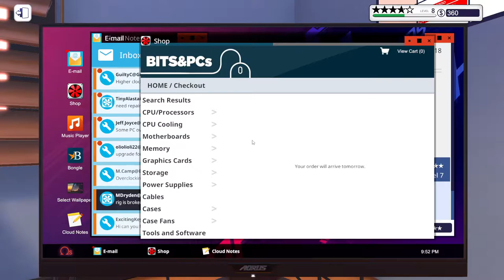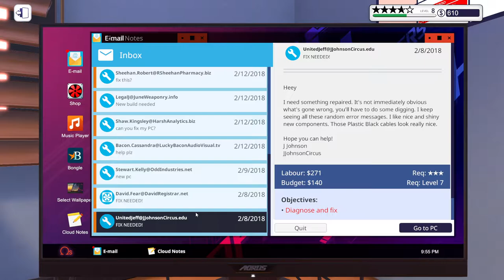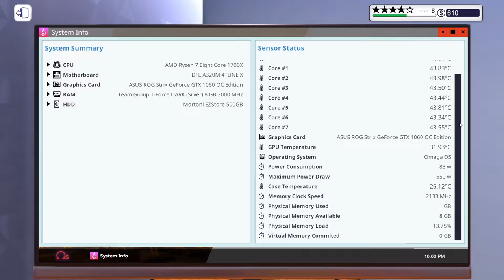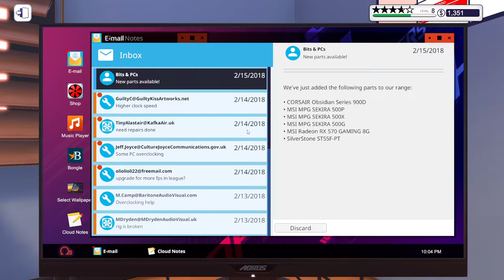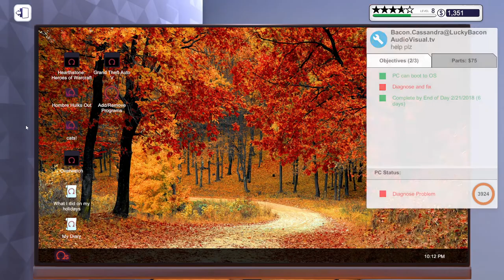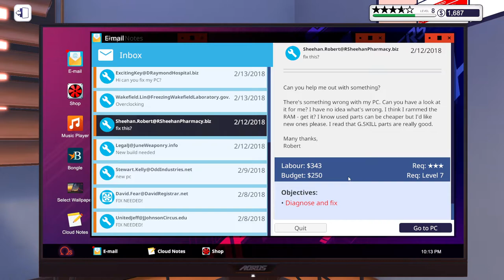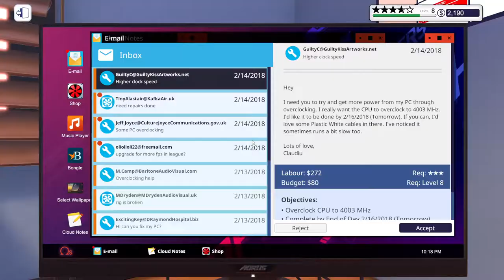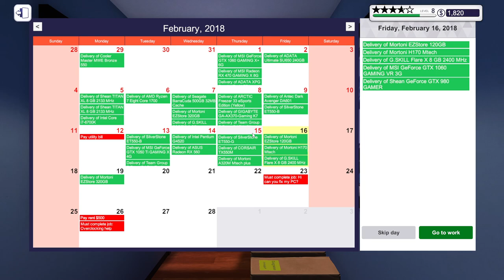Too Many Graphic Cards! | Ep. 27 | PC Building Simulator, Let’s Play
Join me in PC Building Simulator. Starting from humble beginnings, setting a goal to be the best Builder ever!

Build and grow your very own computer repair enterprise as you learn to diagnose, fix and build PCs. With real-world licensed components and comprehensive hardware and software simulation, you can plan and bring your ultimate PC to life.

THE ULTIMATE PC BUILDING SIMULATION HAS ARRIVED
Build your very own PC empire, from simple diagnosis and repairs to bespoke, boutique creations that would be the envy of any enthusiast. With an ever-expanding marketplace full of real-world components you can finally stop dreaming of that ultimate PC and get out there, build it and see how it benchmarks in 3DMark!